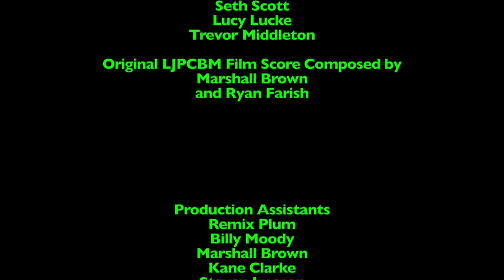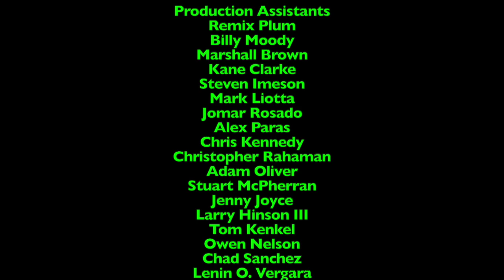Dinner Time with LJPCBM/Kwelp - Episode 45